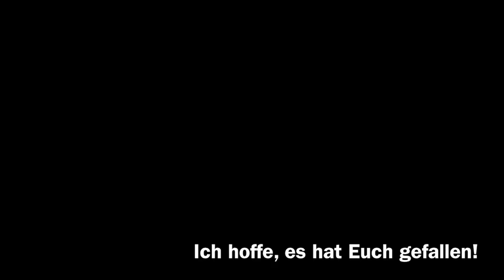Stieglitz mit Disteln 02/2015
Willkommen zu meinem ersten Video.

Zu sehen ist eine Entstehung der Kakaokarte Stieglitz mit Disteln, gemalt im Februar 2015.

Folgende Materialien wurden verwendet:
- Lana Dessin 220 g Papier
- rotring Tikky 0,35
- Faber Castell Grip 1345 0,5
- TippEx Precision Radierer
- Noname Radierer
- Buntstifte Faber Castell Polychromos
- weißer Gelstift Hybrid Gel Grip K118